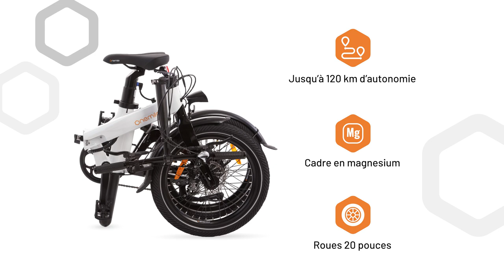[浪漫小休旅] 法國ONEMILE NOMAD電能輔助摺疊車 鎂合金車身 座管式隱藏電池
[浪漫小休旅] 法國ONEMILE NOMAD電動輔助摺疊車
鎂合金豪華電能坐騎，BIKEfun blog詳細介紹：